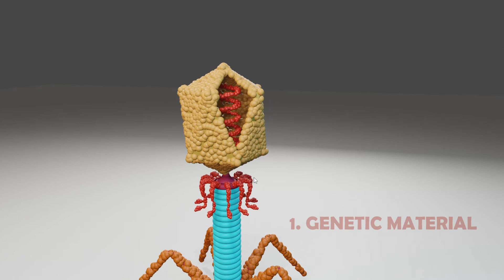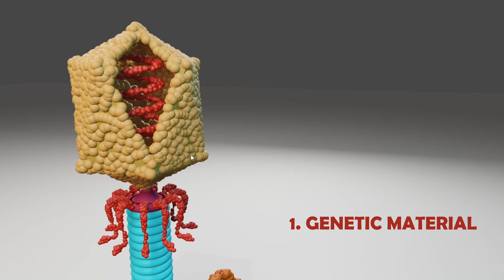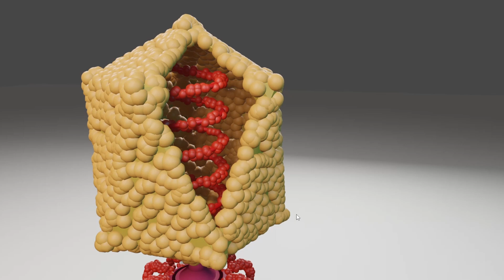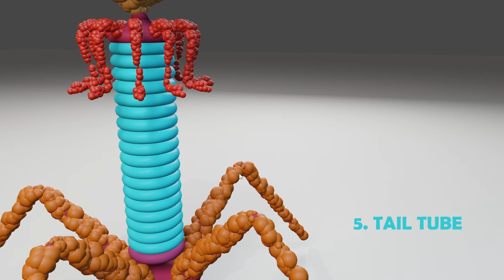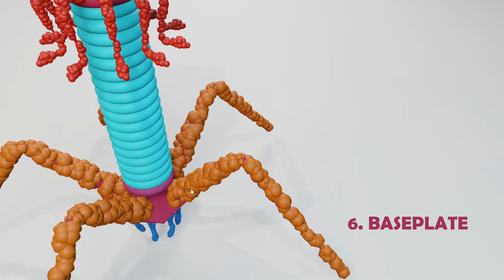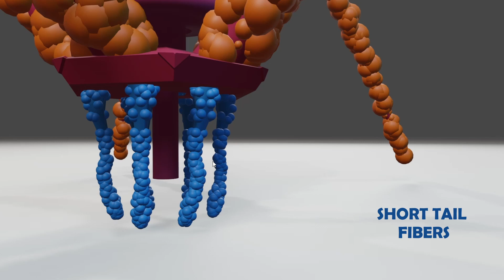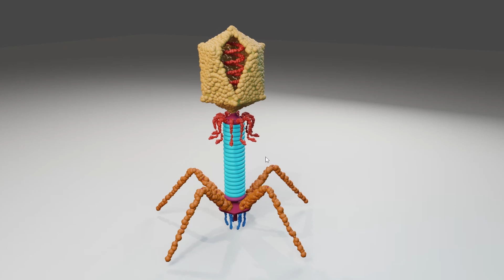Structure of Bacteriophage | Structure of Viruses | Microbiology | Biology Animations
Welcome to an intriguing exploration of bacteriophages, the viral predators of bacteria! In this captivating video, we'll take you on a journey through the fascinating world of bacteriophages, their structure, life cycle, and their crucial role in genetic engineering.

Join us as we unravel the secrets of bacteriophages through detailed animations that bring these microscopic entities to life. Explore the different types of bacteriophages and gain a deeper understanding of their structure and the key components that enable them to infect bacterial cells.

Delve into the captivating world of the bacteriophage life cycle, including the lytic and lysogenic cycles. Witness the mesmerizing animation depicting the lysogenic cycle, showcasing the integration of the phage genome into the bacterial host's DNA.

Learn about the bacteriophage's unique ability to serve as a vector in genetic engineering, facilitating the transfer of desired genes into bacterial cells. Understand the significance of bacteriophages in biotechnology and their potential applications in medicine and industry.

Whether you're a student, a biology enthusiast, or simply curious about the fascinating world of microorganisms, this video provides a comprehensive overview of bacteriophages. Discover the intricate relationship between bacteriophages and bacteria, and how they shape the microbial world.

Witness the breathtaking beauty of bacteriophages under the microscope and explore detailed diagrams that reveal their intricate structure. Expand your knowledge on this captivating topic as we delve into the significant role bacteriophages play in our understanding of the microbial world.

Join us on this journey of exploration and discovery as we unveil the captivating world of bacteriophages.